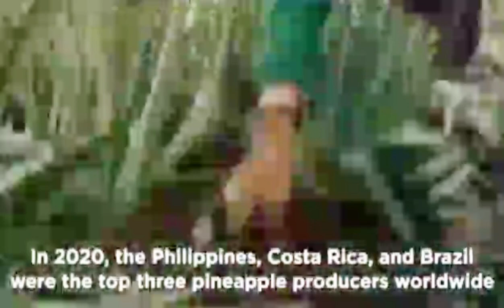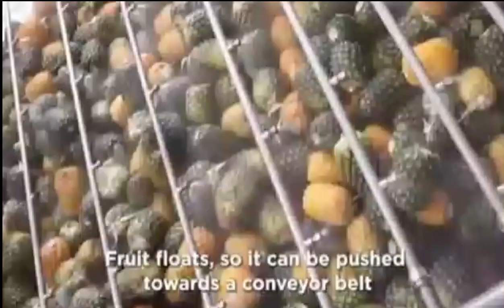harvesting the most delicious pineapple in the world